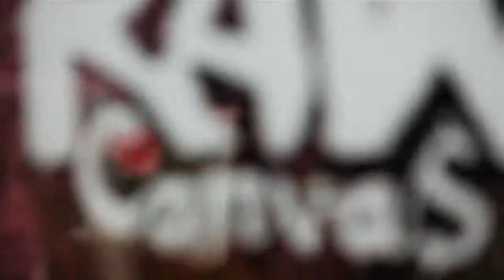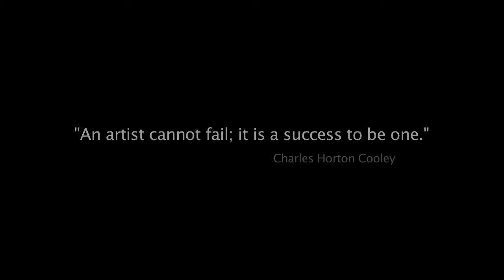team building - raw canvas | vancouver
Raw Canvas Vancouver is the perfect destination to host a fun and original team building party.